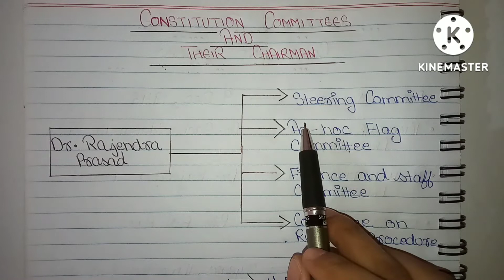Constitution Committees and their Chairman II Lec 3 II संविधान समितियां और उनके अध्यक्ष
Hello everyone! In this video we will be learning about The Constitution Committees and their Chairman with the help of tricks

RELATED VIDEO'S :–